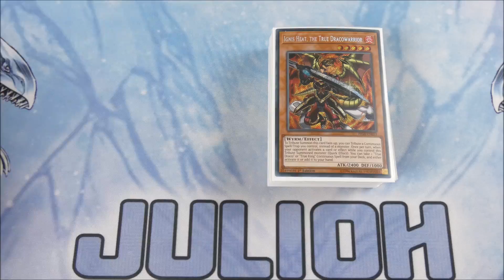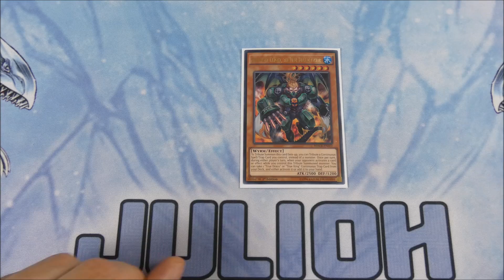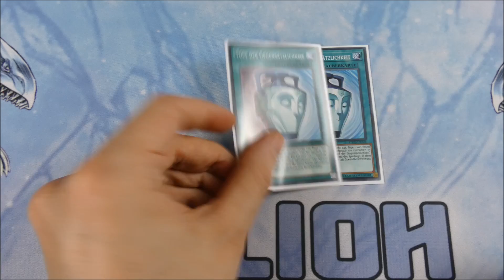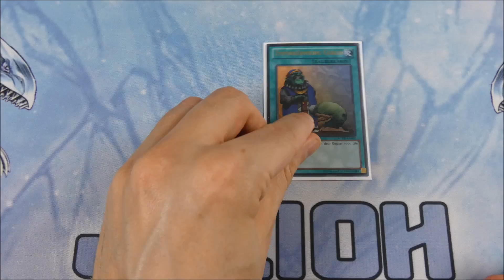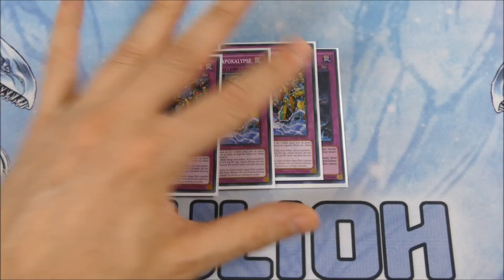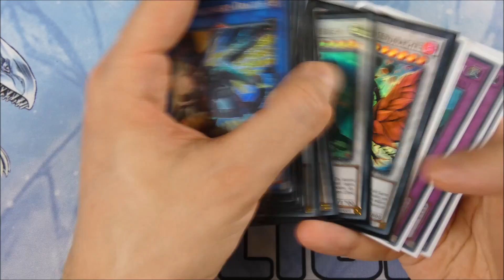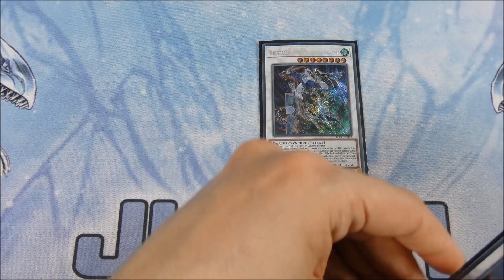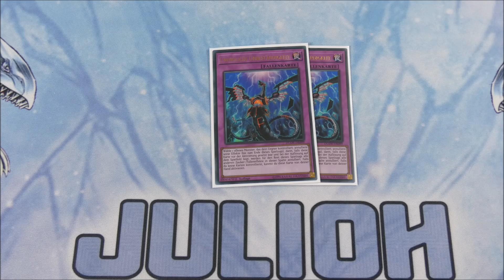Yugioh True Draco Deck Profile April 2020